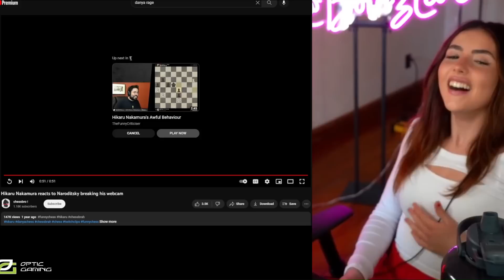Andrea Reacts To Savage Hikaru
Andrea reacts to a chess match between Hikaru and Danya